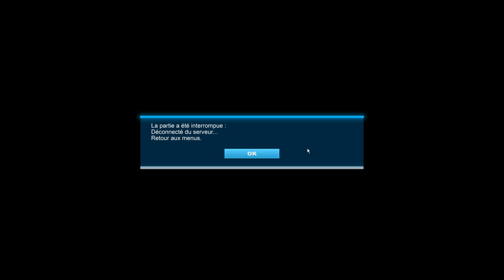TRF 2018 - Cast Limousin/Poitou-Charentes VS Rhône-Alpes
3ème match du TRF 2018 pour la région Rhône-Alpes, contre la région Limousin/Poitou-Charentes :)

Vous pourrez aussi avoir -25% avec le code "MERCIPINOU" sur tous les produits sauf VPS OpenVZ inférieurs à 12Go ! :)